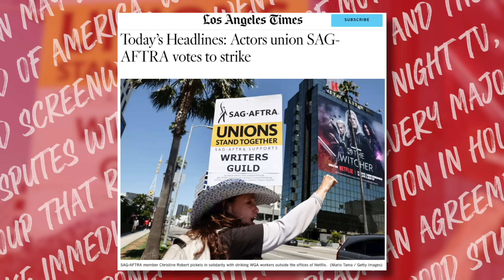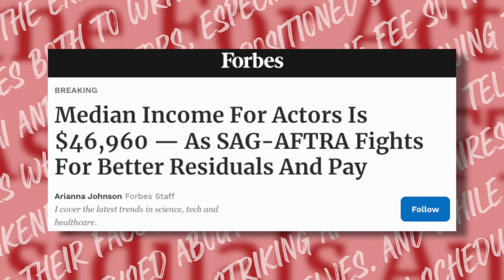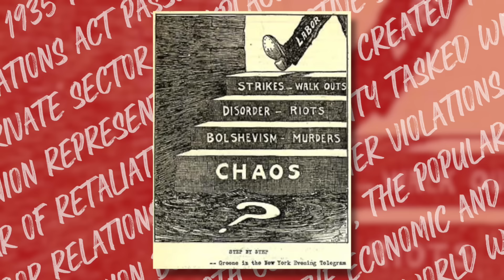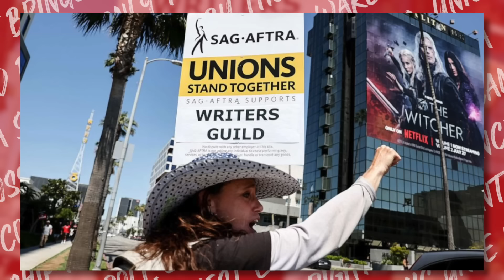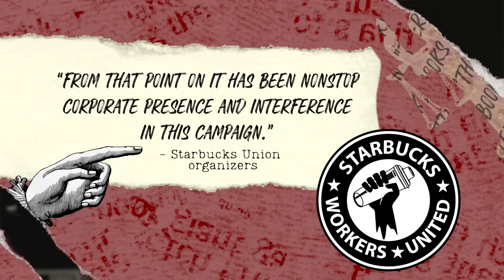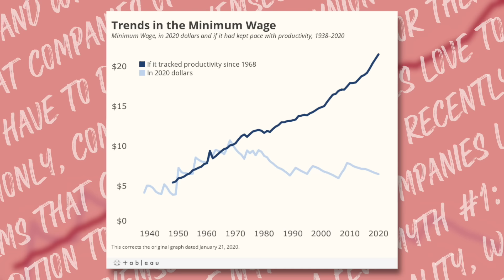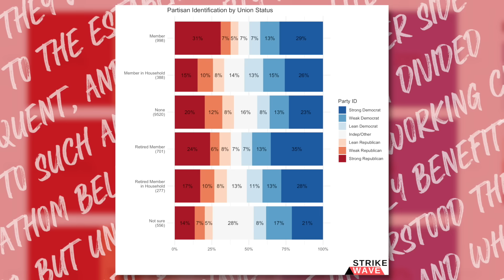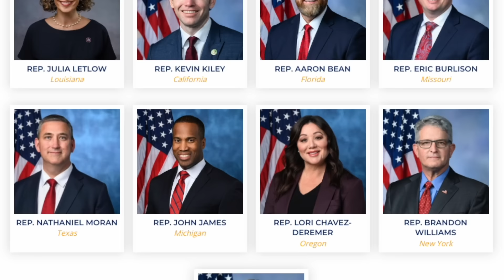Unions Will Save America.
Or at least they might. Let's talk about the WGA SAG-AFTRA strike against the AMPTP, the history of union organizing, the history of union busting, and the current growing labor movement in America. Could it be the answer to all our problems??

Find the address, phone number, and email for your Congresspeople ➡️ r

Here's a script for when you call them:
"Hi! My name is ________ and I live in _____________. I am a constituent of [insert your Congressperson's name] and I am calling to discuss the Protecting the Right to Organize or PRO Act. That's H.R. 20/S.567. I want to indicate my strong support for the passage of this bill and for an increase in labor organizing protection, and I would like to know their stance on the issue.
[insert back and forth about your Congressperson's stance]
Once again I am strongly in favor of the PRO Act and I urge [insert your Congressperson's name] to vote to pass the act. Thank you."

💌 Snail Mail:
40 S 7th Street

𝗣𝗥𝗢𝗗𝗨𝗖𝗧𝗦